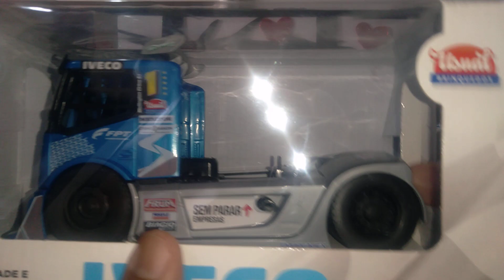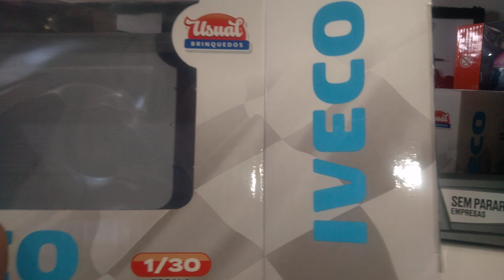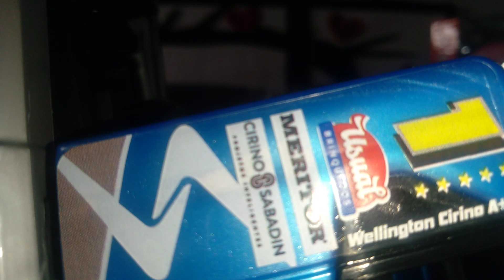VLOG: USUAL RACING, NÚMERO: 1, COLEÇÃO- 2024.